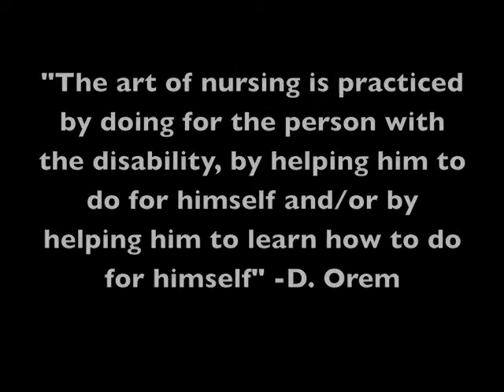Dorothea Orem Theory Skit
Vampire Weekend - Cousins
Jesse Winchester - Stand by Me